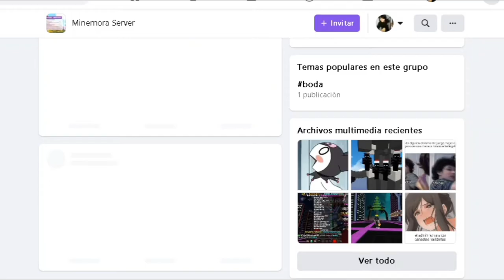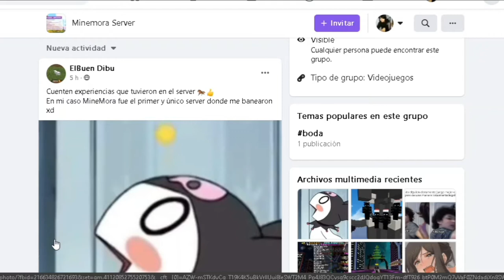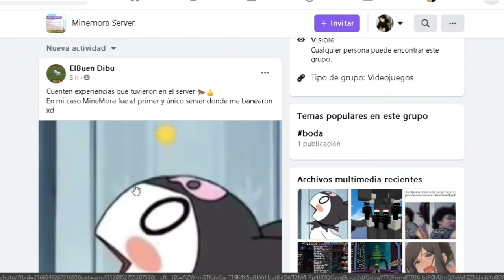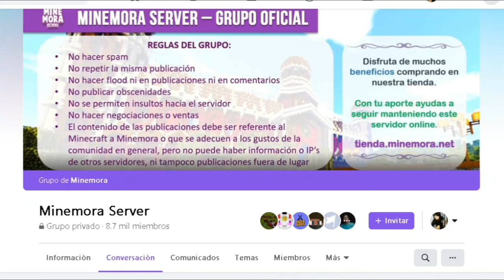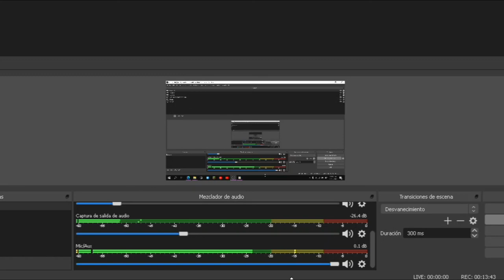Mis propósitos de año nuevo para el 2021 O.o xd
Este vídeo es como el anterior, es de recuerdo y bueno, a partir del próximo año voy a subir lo que quiera xd

Comenta una pregunta y en los vídeos la voy a contestar ^^

Creo que eso ya es todo, te deseo una vida de chocolates y dulcesxd